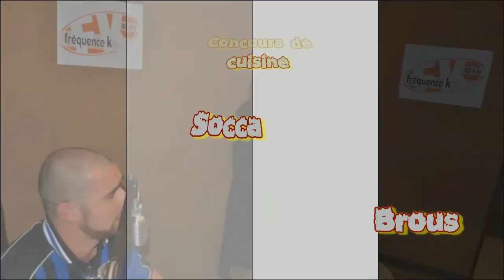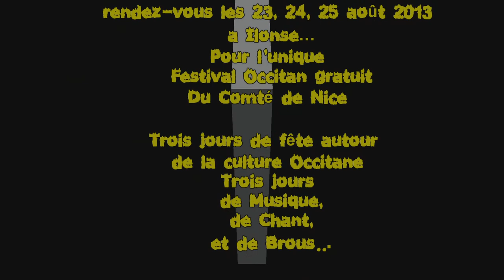Au Coeur du Festivous 2013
film de presentation du la 5ème édition du Festivous